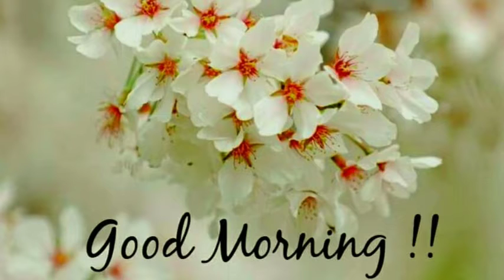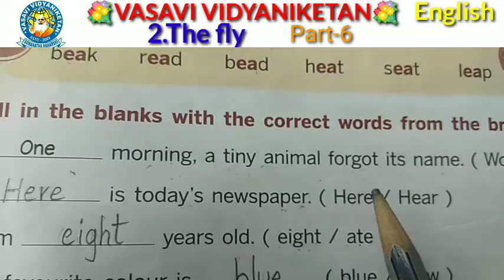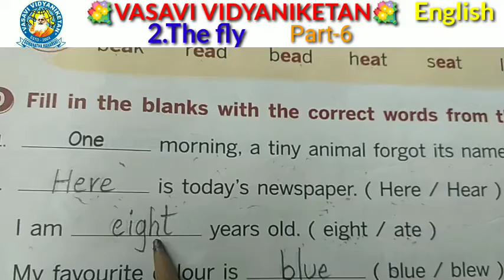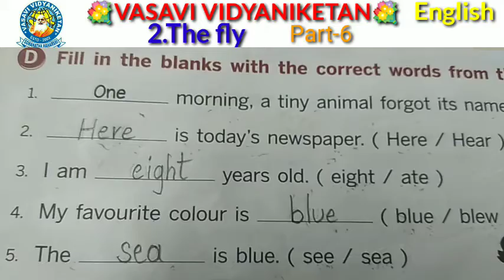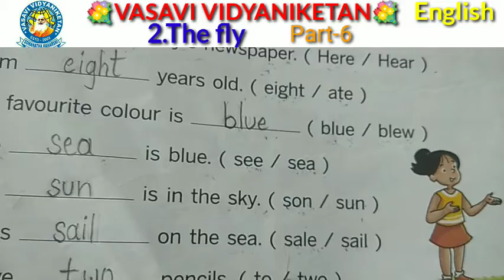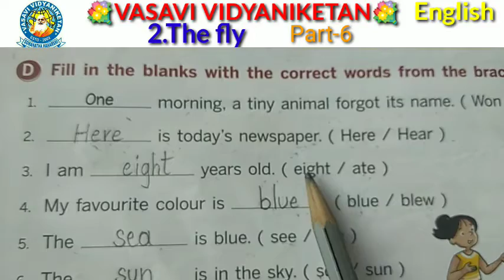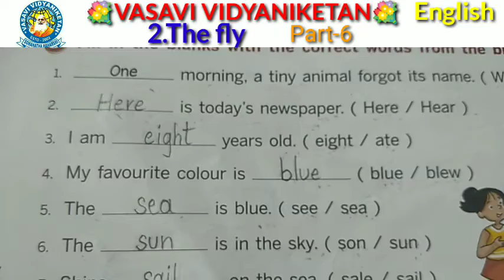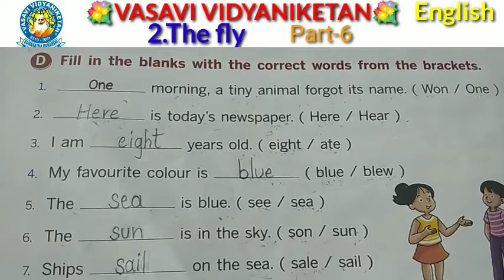2nd English Le 2pt 627 07 2021 480p